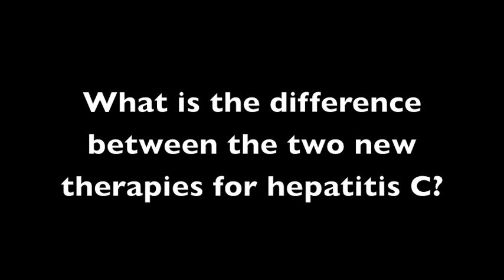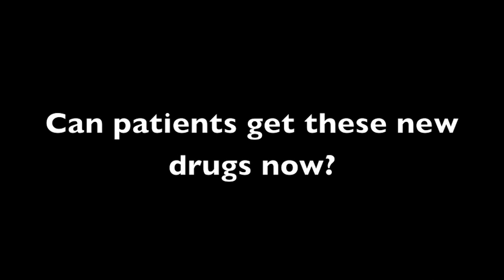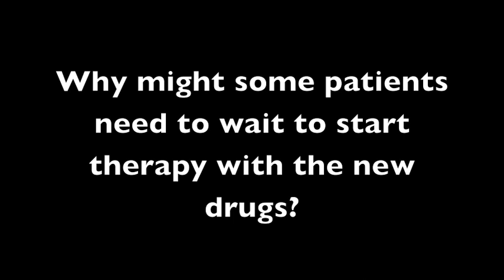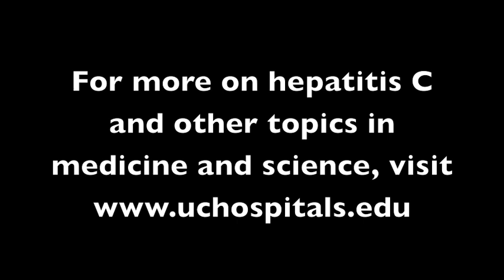The Ethics of New Hepatitis C Therapies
Dr. Donald Jensen and Dr. Andrew Aronsohn of the University of Chicago Center for Liver Diseases discuss how clinics must decide which patients are the first to receive the two recently approved therapies for hepatitis C.